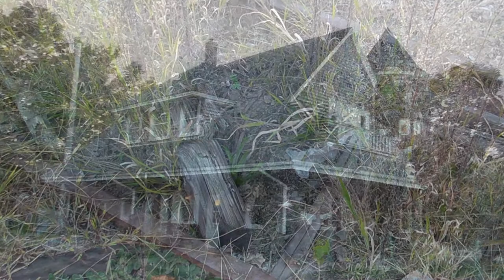Millis railroad station pictures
Here are some pictures of me railfanning in Millis Massachusetts.  Long live the bay colony Millis line! Lets all hope that one day, trains roll over its old rails again.